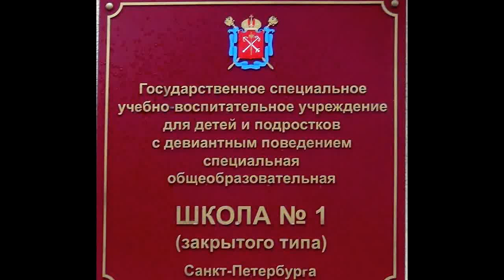2 Брейк данс в Спецшколе